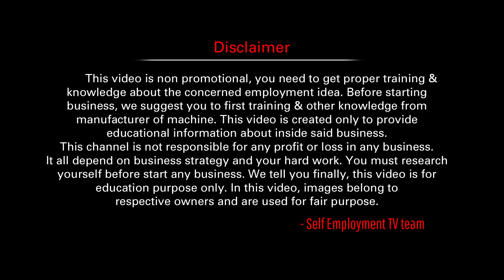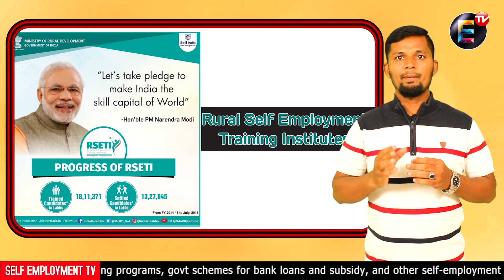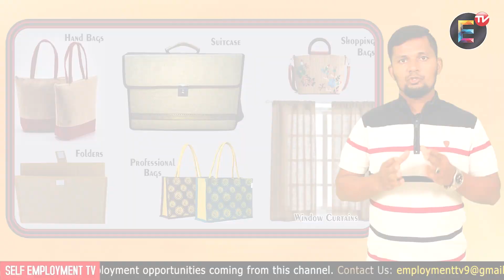Home based business ideas in hindi | business from home for women in hindi | Self Employment TV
business ideas in hindi with low investment. small investment business from home. Business ideas for women in hindi. Jute making business plan in hindi. And also New Business Ideas in hindi, low-cost business ideas in hindi.  @SelfEmploymentTV

This "Self Employment TV" hindi channel is a small effort to be a guide for young people who want to earn by their own efforts.
In this channel covered topics are most profitable business ideas in hindi with low investment, hindi business ideas with low investment and high profit, low cost business ideas with high profit in hindi, small investment business from home in hindi, upcoming business ideas in hindi and most successful small business ideas in hindi.